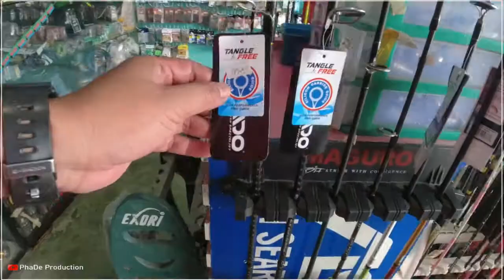TOKO PANCING DI PULAU KARIMUN KEPRI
Ketemu toko pancing yang lengkap di Tanjung Balai Karimun, Kepulauan Riau

Video by PhaDe Production